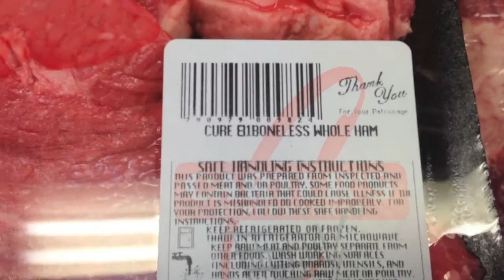DOGS LOVE UMBRELLAS | VLOGTOBER DAY 12